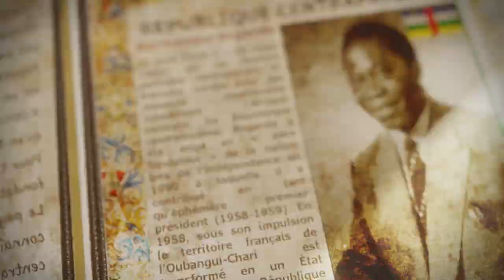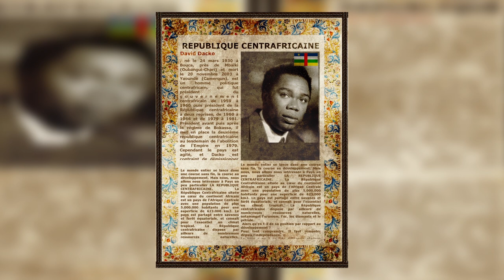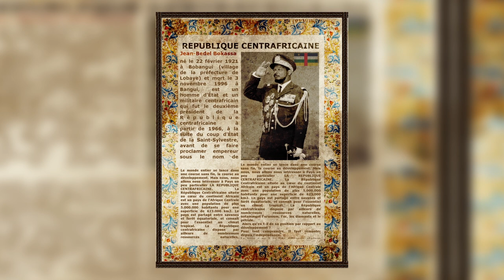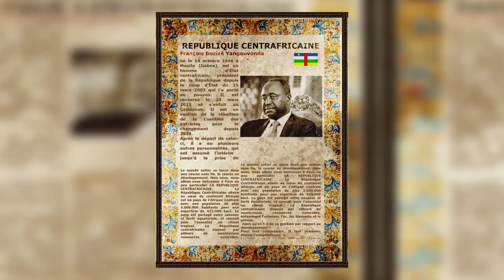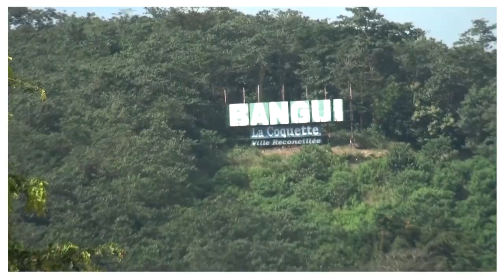Documentaire chronique de la République Centrafricaine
Petit historique des dirigeants Centrafricain et leur parcours jusqu'à l'arriver de Touadera Faustin Archange